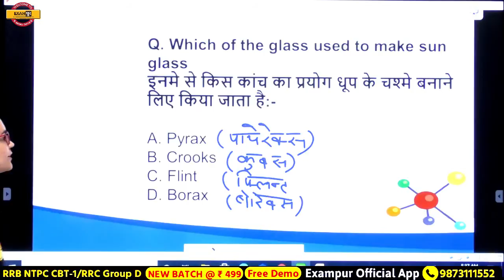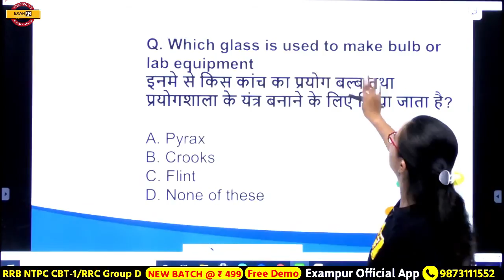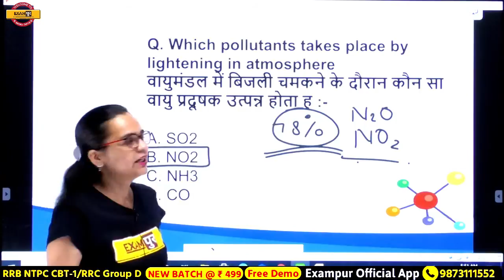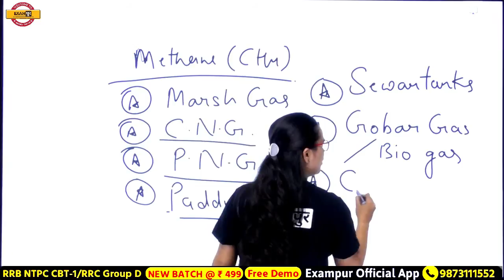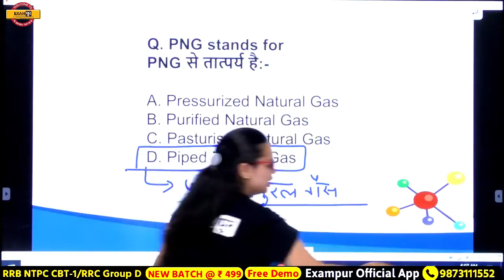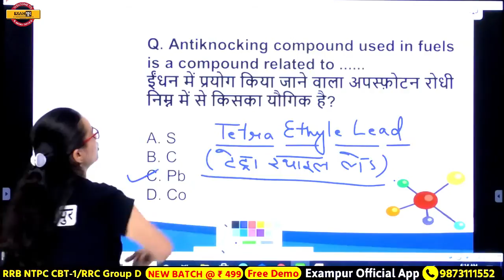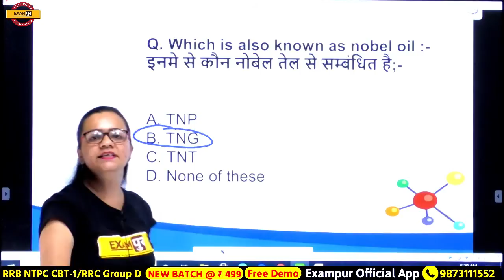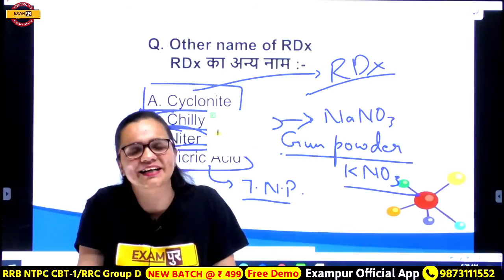Railway NTPC/RRC Group D/Delhi Police 2020 | CHEMISTRY | Shagun Ma'am | 26 || Hydrocarbons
📕(OUR BOOKS )

:⏲️RRB NTPC / Group - D / Delhi Police Time Table🟥
💠6:30 AM - Current Affairs By Vivek Sir
💠8:00 AM - Maths By Abhinandan Sir
💠9:00 AM - Reasoning By Pulkit Sir
💠10:00 AM - Vivek Express By Vivek Sir
💠11:00 AM - Static G.K By Sonam Ma'am
💠12:00 PM - Maths By Mohit Sir
💠1:00 PM - Science By Sameer Sir
💠2:00 PM - Reasoning By Vinay Sir
💠3:00 PM - History By Sachin Sir
💠4:00 PM - Polity By Nitin Sir
💠5:00 PM - Physics By Yogesh Sir
💠6:00 PM - Chemistry By Shagun Ma'am
💠7:00 PM - Reasoning By Pulkit Sir
💠8:00 PM - Biology By Amrita Ma'am
💠9:00 PM - Maths By Abhinandan Sir
💠10:00 PM - Science By Amrita Ma'am

⏲️ Course - UPSI 2020 Time Table 🟥
💠9:00 AM - मूलविधि/संविधान By Karuna ma'am
💠10:00 AM - Maths By Mohit sir
💠11:00 AM - Reasoning By Pulkit sir
💠12:00 PM - संविधान एवं मूल विधि By Nitin sir
💠3:00 PM - Science By Vikrant Chaudhari Sir
💠5:00 PM -GK/GS By Vikrant tyagi sir
💠8:00 PM - मूलविधि By Vivek sir
💠10:00 PM - Math By Mohit sir
💠11:00 PM - Hindi By Vikrant Chaudhari

⏲️ Rajasthan Police & Patwar Time Table 🟥
💠5:00 AM - Math By Bobby Sir
💠8:00 AM - English By Neerja Ma'am
💠9:00 AM -Science By Purnima Ma'am
💠9:30 AM -Computer By Preeti Ma'am
💠10:00 AM - Rajasthan Gk By Sachin Sir
💠11:00 AM - Rajasthan Geography By Girdhari Sir
💠7:00 PM - India Gk By Zeeshan Sir
💠8:00 PM - Reasoning By Rohit Sir
💠9:00 PM - Woman and child crime By Sachin Sir
💠9:30 PM - Current Affairs By Sachin Sir